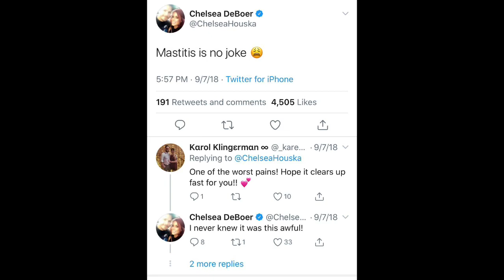Chelsea Houska PREGNANT with Fourth Child!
Source of information:
MTV News
The Blast
People

Send Friend Mail to:
Leslie Bass